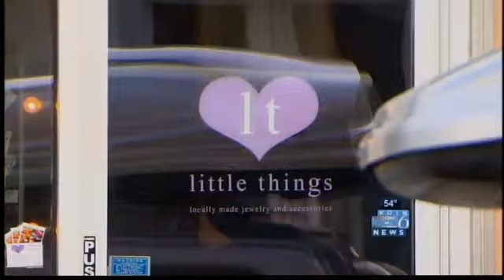Frantic husband thankful pregnant wife not hurt in robbery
The woman, who is eight months pregnant, was tied up during an armed robbery Monday in northwest Portland, her husband tells KOIN 6 News. Now police are looking for a suspect.